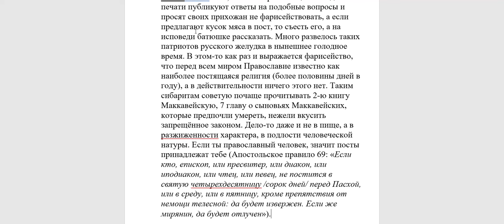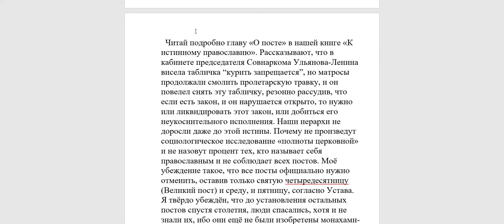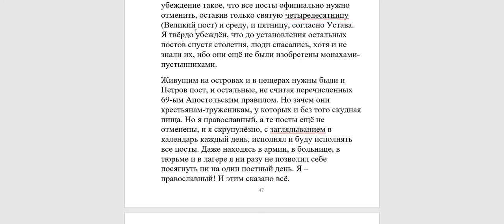509. Можно ли съесть мясо в пост ради ближнего?